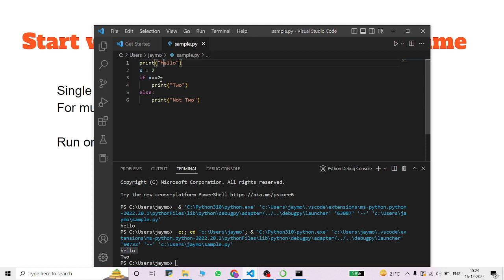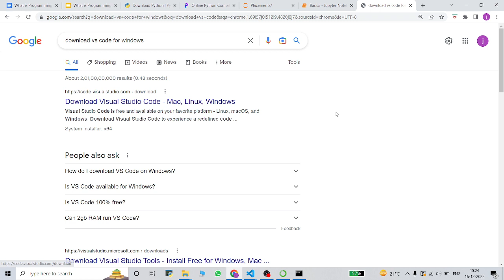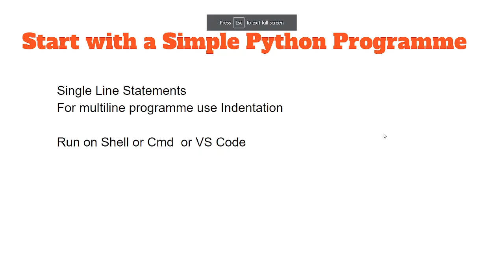Hello World Python Program in Hindi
Topics cover in this video are:
Single and Multiline Program in Python

This Series of Videos covers basics of Python Programming based on NEP (New Education Policy) curriculum for Undergraduate Students of Delhi University.

Best for BSc honors Computer Science, BSc Program Computer Science, BA Program Computer Science